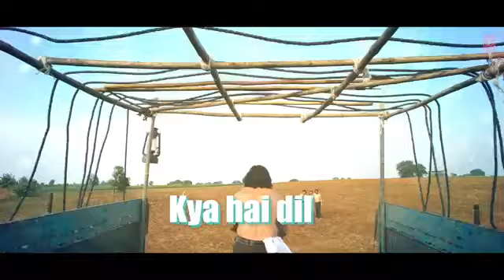Beparwah Lyrical | Yaara | Vidyut Jammwal, Shruti Haasan | Rev Shergill | Siddharth Pandit